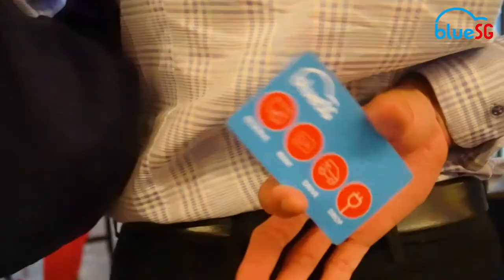🎉Let us plan your Valentine's Day for you!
The 4 with the most liked comment submitted in our previous post will WIN a Dinner for Two and ONE FREE rental hour (worth $107.80)!

Hurry, comment and share your most memorable💞 Valentine's Day experience

P.S: The first 300 customers that rent a minimum of 214 minutes (3H 34min) between now till 11 Feb will receive a $5 Eatigo Cash Voucher💌.

Period : 1 February 2020,12H00 till 11 February 2020,12H00.